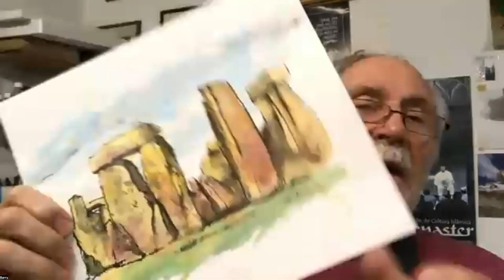Using the Fude Pen for quick, effective outdoor painting, with Barry Herniman